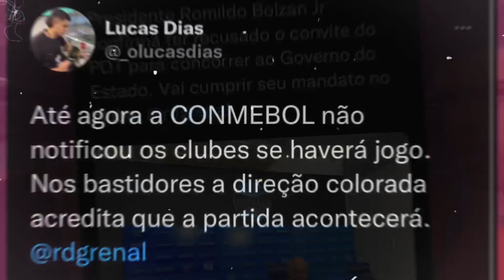JOGADOR CITADO POR MANO ESTÁ DANDO SHOW | GRUPO CITY NA PARADA | ATUALIZAÇÕES DO MERCADO